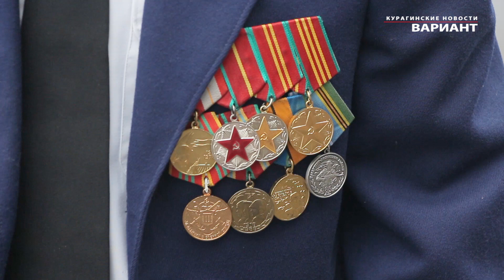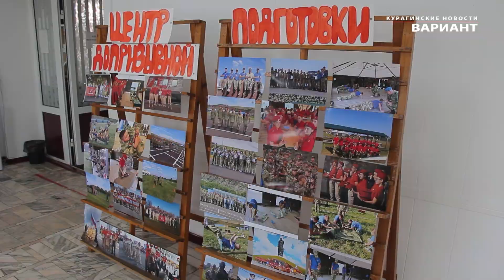Вручение награды участнику СВО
Участнику специальной военной операции  вручена  награда. Курагинские новости "Вариант" 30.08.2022 г.